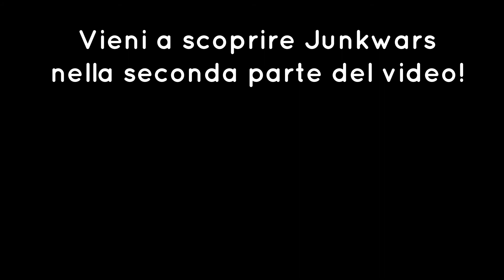Intervista con gli autori: Rosso Cinque Games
In questo video l'intervista con Rosso Cinque Games, autori di Junkwars e Art of this Century (prototipo).
Clicca sulla scheda a fine video per il tutorial su Junkwars!